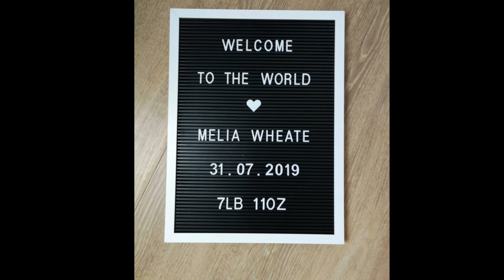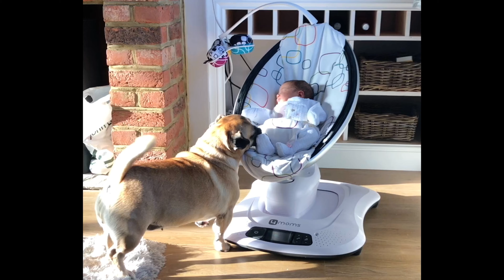Melia Birth to 1